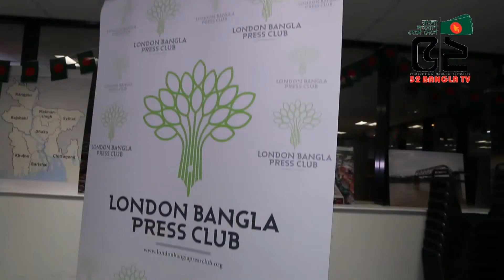লন্ডন বাংলা প্রেস ক্লাবের স্বাধীনতা দিবসের অনুষ্ঠান ‘সুবর্ণ স্বাধীনতা’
52 BANGLA TV II বাংলা সংযোগ দেশে দেশে
52bangla TV is a media platform used globally, especially by the Bengali community around the world. It has a Motto ‘CONNECTING BANGLA GLOBALLY.’
52bangla TV is promoting Positive Bengali heritage, historical and cultural activities throughout the Bengali community globally. 52banglatv is committed to the Bengali global community and its going all positive by promoting public views and news, along with cultural activities.